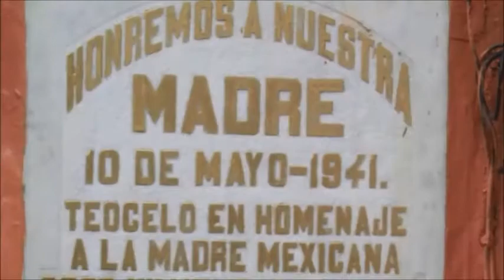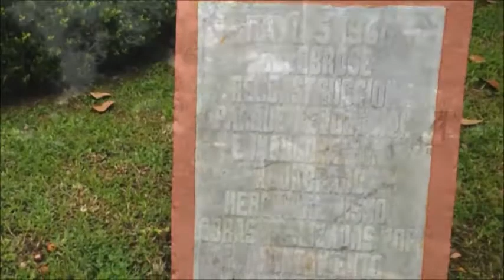TEOCELO Y SU PARQUE 2014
RECORRIDO POR ESTE HERMOSO PARQUE DE LA CIUDAD DE TEOCELO